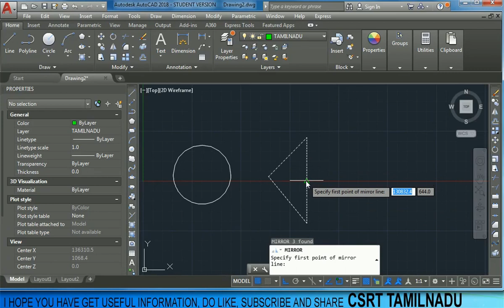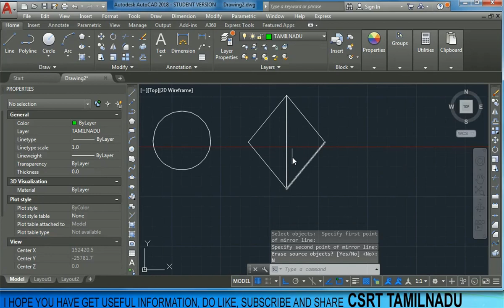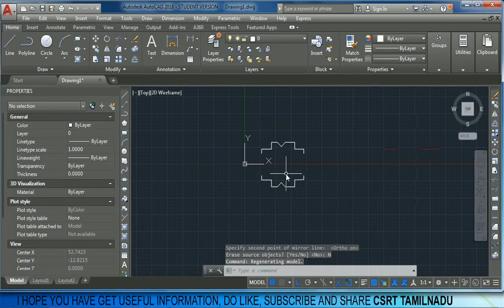34 (MODIFY TOOL) MIRROR COMMAND AUTOCAD, WHY NEED MIRROR OPTION IN AUTOCAD,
HOW TO MIRROR OBJECT, IN AUTOCAD 2018 WAS EXPLAINED IN TAMIL